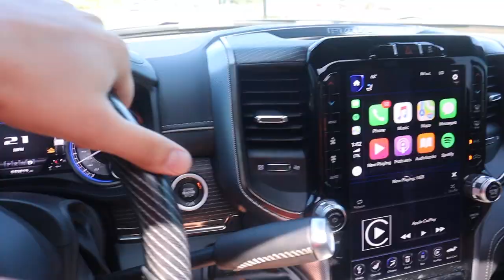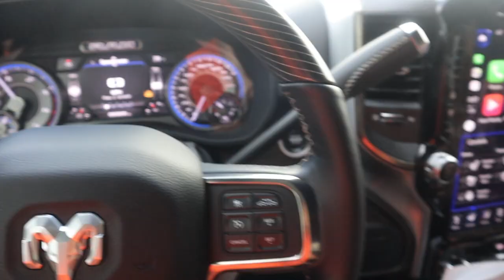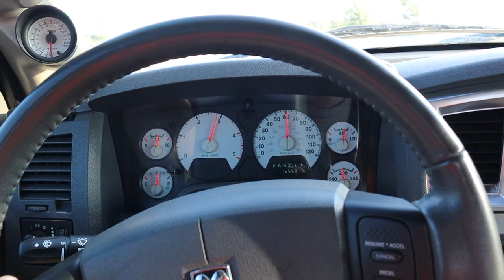THIS 5.9 CUMMINS NEEDED MORE WORK THAN WE THOUGHT...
LAST 48 HOURS TO ENTER!!!

Want to WIN The SILVER 2007 5.9 Cummins!?
It's this EASY to enter...
2.) Pick out your favorite Gear!
3.) Check out! You're ENTERED!

(EVERY $5 = 2 AUTOMATIC ENTRIES TO WIN!)

Send stuff here:
U.S.A.
Compound Turbo Kit:
Mega Twin Intake:
4" MBRP Exhaust
2.5" Leveling Kit:
Mictuning 7.5" Light Bars
Valve Springs:
Valve springs Compressor:
HeadStuds:
Pushrods:
Rocker Pedestals:
120HP Injectors:
Boost Elbow:

Grill Insert
50 HP Injector upgrade
Gauges Pillar
Pusher Intake Systems
**2013 Super-Duty KingRanch build list!**
5" DPF Back Exhaust
Nitto 35X12.50 Tires